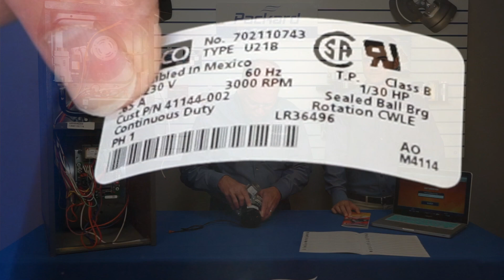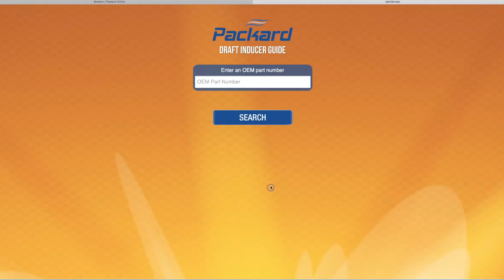How To Easily Choose The Correct Replacement Draft Inducer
Rick, Packard's National Training Coordinator, and Jake, Packard's Technical Refrigeration Specialist, explain the importance of choosing the correct OEM direct replacement for a draft inducer. They discuss where to find the cross-reference numbers on the products and how to cross that number to find the correct Packard or Fasco replacement.  They also go over the tools Packard has created to assist in finding the correct replacement, using Packard's Cross Reference Guide which is available online and in App stores.